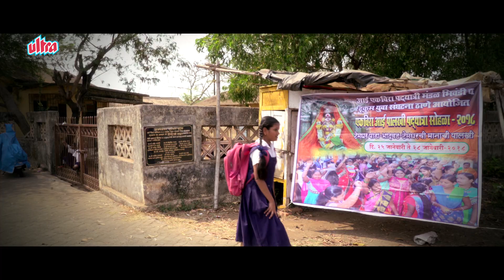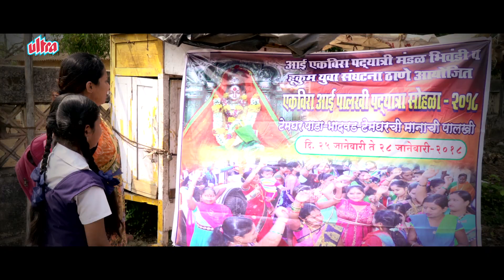तुझे चरणाचा गुल्लाल भंडारा | Tuze Charnacha Gulaal Bhandara | Marathi Aai Ekveera Devotional Song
तुझे चरणाचा गुल्लाल भंडारा  | Tuze Charnacha Gulaal Bhandara | New Marathi Aai Ekveera Devotional Song

Audio Credits -
Song : Tuze Charnacha Gulaal Bhandara
Lyrics / Music : Daya Naik
Singer : Priya Jadhav
Music Composer : Sandip Palekar
                                 (Swaradhish Recording Studio)
Artist : Seema Ghogale | Shravani Pitale
Special Thanks : Prajwal Mohite | Chandrakant Mohite
Location : Bhuigaon | Dongari | Vasai